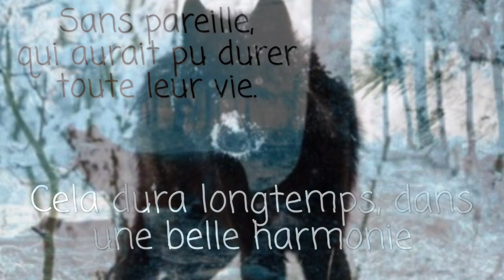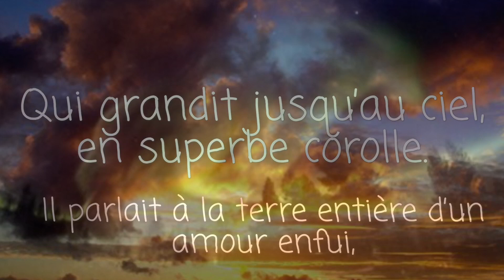Le loup et l’indienne 🐺 Poème de June Summer